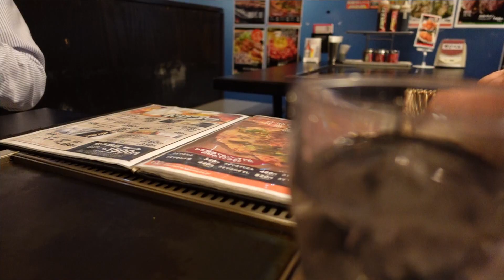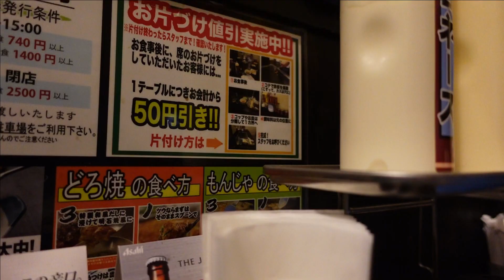【シニアVLOG #45】夫婦でお好み焼きを食べに行く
いつもご視聴、温かいコメントありがとうございます。
夫とコーギーと暮らす　６０代シニア主婦の日常の一コマです。

4月　桜も散り始めた頃
久しぶりにお好み焼きを夫と食べに行きました。